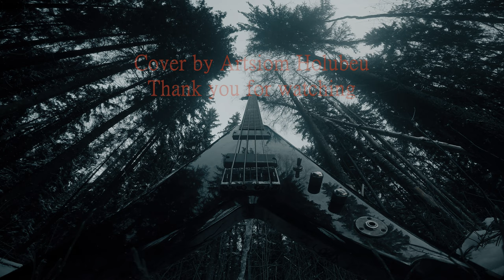Gorgoroth Of Ice And Movement bass cover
Of Ice And Movement on my bass

Hi, my name is Artsiom Holubeu, I'm from Belarus and I record covers on bass guitar for YouTube, as well as compose my own music.

For my covers, I record, mix and master everything myself, as well as shoot and edit videos. To record audio I use vst plugins: EZmix, Amplitube 4, Guitar Rig 5

My bass: Dean Razorback V